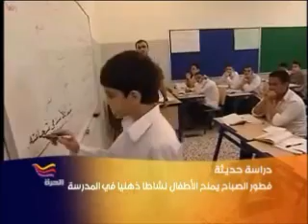فطور الصباح يمنح الأطفال نشاطا ذهنيا في المدرسة